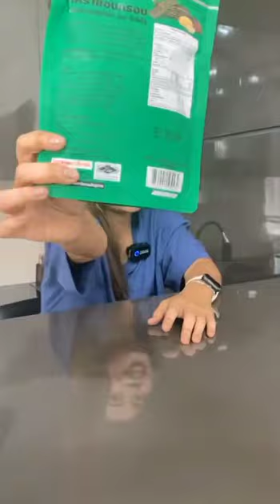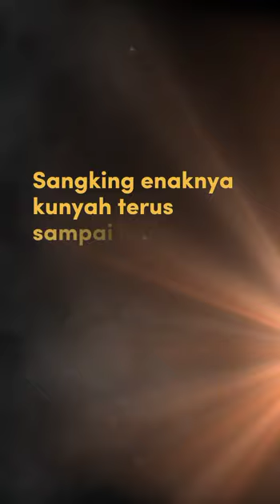🔥 REVIEW SNACK BANGKOK THAILAND (KULINER JAJANAN BANGKOK) PART. 3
Salah satu hal yang (sepertinya) wajib dibawa sepulang liburan adalah oleh-oleh, bukan begitu? Wajar sih,soalnya buat Indonesia biasanya yang pertama ditanyakan oleh kerabat atau teman setelah kita jalan-jalan adalah, “Oleh-olehnya mana?”.
Nah, kebetulan aku habis open po jastip bangkok, aku beli snacknya buat aku review.